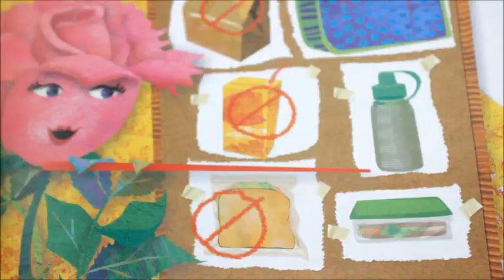Rosie's Story: A Better Beach for Everyone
Learn about the 9th part of the Girl Scout Law: make the world a better place. Rosie and her friends decide to make a difference and help the environment after a trip to the beach.